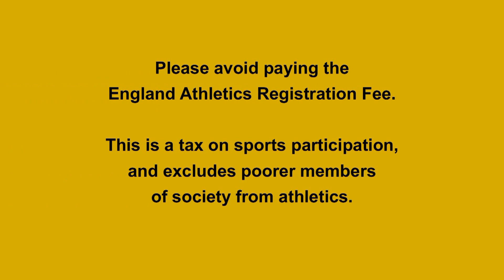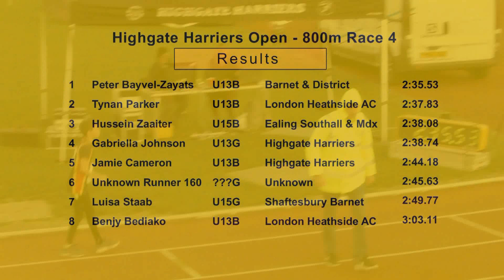Highgate Open 10/04/2019 - 800m Race 4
Highgate Harriers Open Meeting
Parliament Hiil Fields Track, Hampstead, London

800 Metres - Race 2
1  Peter Bayvel-Zayats   U13B   Barnet & District       2:35.53
2  Tynan Parker          U13B   London Heathside AC     2:37.83
3  Hussein Zaaiter       U15B   Ealing Southall & Mdx   2:38.08
4  Gabriella Johnson     U13G   Highgate Harriers       2:38.74
5  Jamie Cameron         U13B   Highgate Harriers       2:44.18
6  Runner 160               ?   ?                       2:45.63
7  Luisa Staab           U15G   Shaftesbury Barnet      2:49.77
8  Benjy Bediako         U13B   London Heathside AC     3:03.11